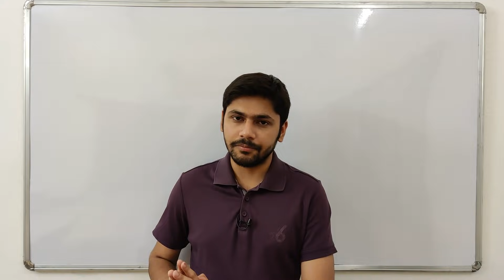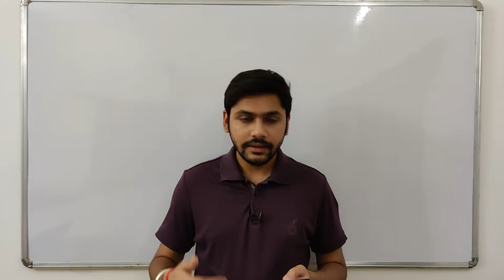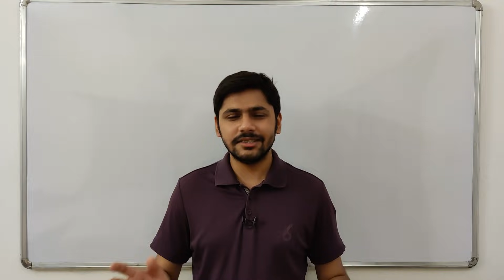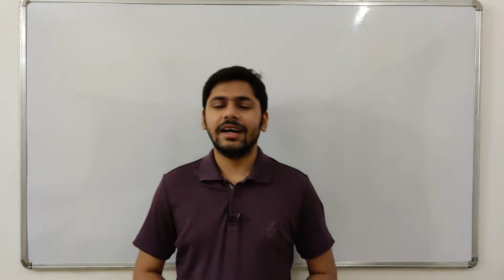ICSE Class 10 & ISC Class 12 Board Exam 2021 POSTPONED | 2 Options for ICSE Class 10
The Council has decided to postpone the ICSE 2021 Class 10 & ISC 2021 Class 12 Board Examinations.

The final decision regarding the ICSE 2021 Class 10 & ISC 2021 Class 12 Board Examinations will be taken by the Council during the first week of June, 2021.

The Council has offered two choices to the ICSE 2021 Class 10 Board Examination Candidates:

1. To write the offline examinations, along with the Class XII candidates, OR
2. Not to write the offline examinations.

The marking scheme for candidates choosing the second option will be developed by the council in a fair and unbiased manner.

Stay Safe. Take Care. All the Best.